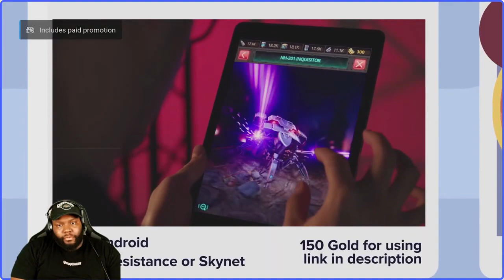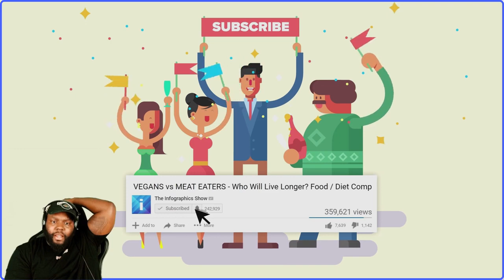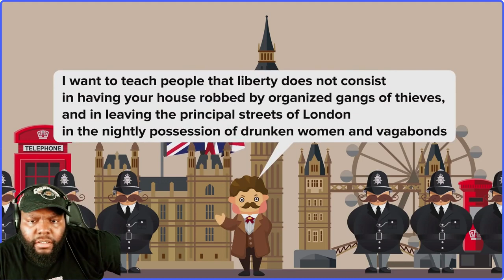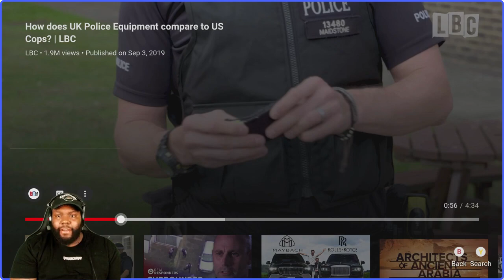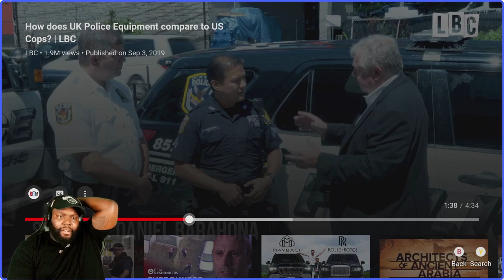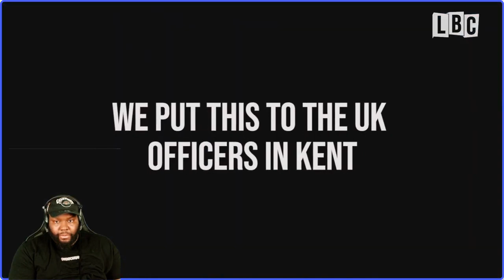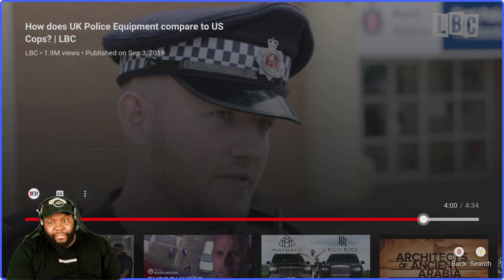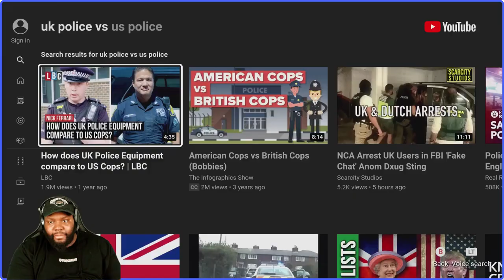CHICAGO DUDES REACTION TO AMERICAN COPS VS UK COPS